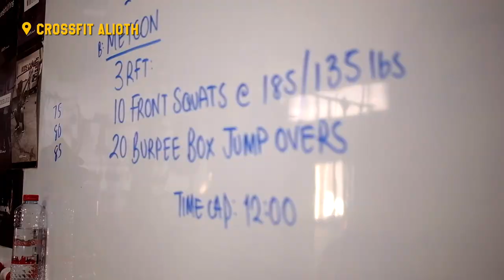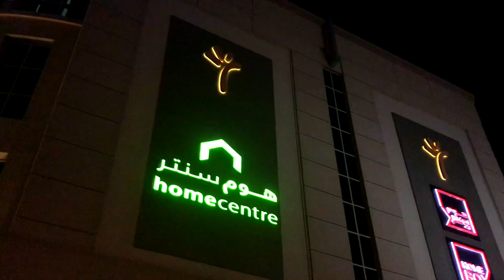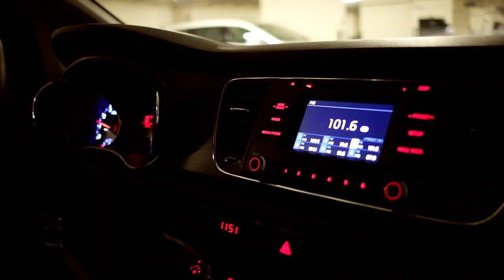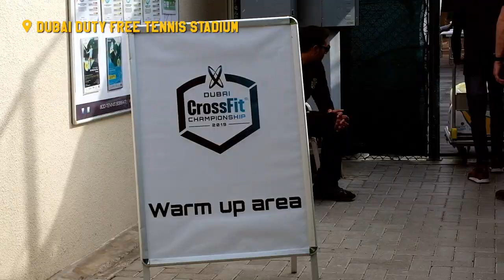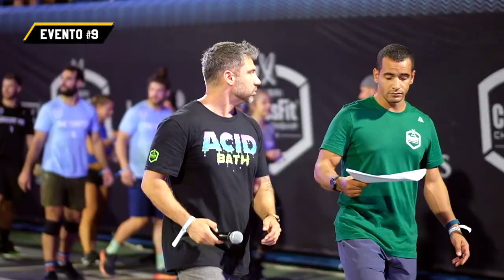Dubai CrossFit® Championship 2019 VLOG | Team The Traktor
Así vivimos los días de competición en uno de los mejores eventos sancionados de CrossFit® a nivel mundial, DubaiCrossFitChampionship 🇦🇪.
Los cuatro atletas que representaron a The Traktor durante la competición hicieron, sin duda, un trabajo increíble en cada uno de los eventos, que no fueron pocos. Once eventos en cuatro días de competición, con momentos muy emocionantes que podéis ver en el vídeo.

Son grandes atletas con unas cualidades extraordinarias:

- David Mata [@davidmata91].
- Jose Pelufo [@jospelufo].
- Rita García Herrera [@ritagarciaherrera].
- Silvia García [@sepius].

Dubái, ha sido un placer 🔥.
Esperamos volver a vernos en 2020. ⠀